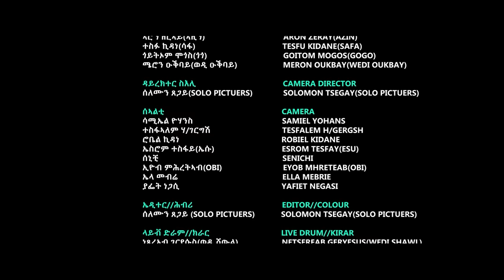Tesfay Mehari ( Fihira ) - ልሳን ታሪኽና / Lsan Tarikna / New Eritrean Music 2021 - Live On Stage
Welcome to Ararat Entertainment Official Youtube Chanel . © Copyright: Ararat Entertainment. ℗ © ሰላም ኣብ ኩሉ ኩርንዓት ዓለም እትርከቡ ተኸታተልቲ መደባትና፣ ኣራራት ኢንተርተይመንት ኣብ ዝተፈላለዩ ስነጥበባዊ ስርሓት ጸቂጣ እትሰርሕ ኮይና፣ ሓደስቲ ፊልምታት፣ ኮሜዲታት፣ ደርፍታት፣ ከምኡ"ውን ኣብ ስነጥበብን ኣብ ካልእ ዝተፈላለየ ንጥፈታት ዝሳተፉ ኣብነታውያን ሰባት ብመልክዕ ቃለምሕትት ብዝተፈለየ ኣቀራርባ ከሺና ናባኹም እተቅርብ ሕጋዊት ቻነል እያ። ስለዚ ክቡራት ተኸታተልትና ነዚ ኣብዚ ቻነል እነውርዶ ቪድዮታት ዳዉሎድ ብምግባር ኣብ ዝተፈላለዩ መራኸብቲ ብዙሓን ብምውራድ ንረብሓኹም እትትቀምሉ እንተድኣ ሃሊኹም ን ስነጥበባውያን ሃሳዪ ስለ ዝኾነ ብኽብረትኩም ካብዚ ቻነል ቪዲዮ ዳዉንሎድ ምግባርን ምዝርጋሕን ዘይፍቁድን ኩልኩልን ሙዃኑ ክንሕብረኩም ንፈቱ!!